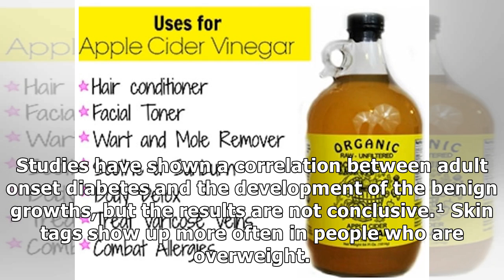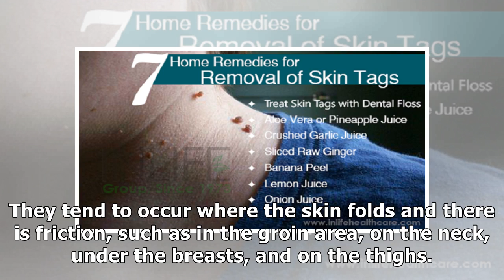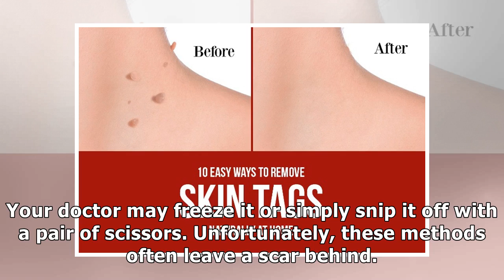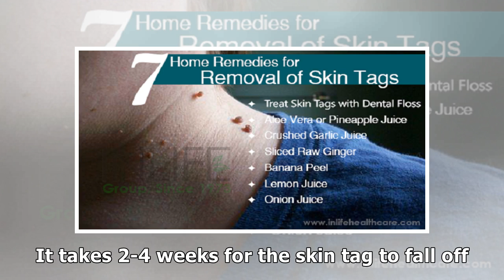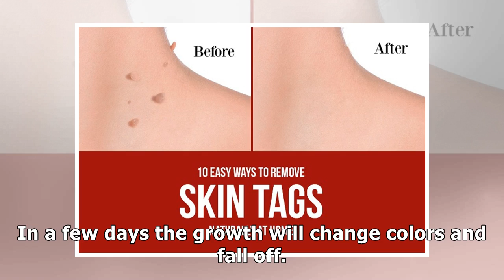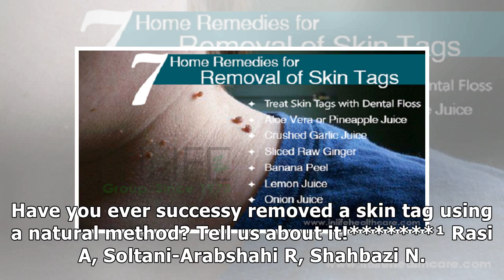How to Remove Skin Tags Naturally?